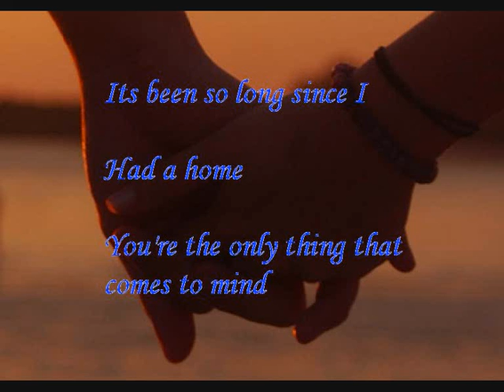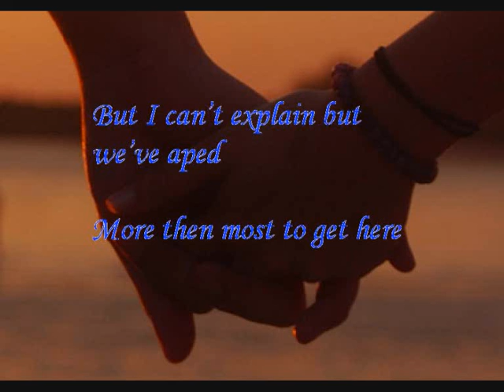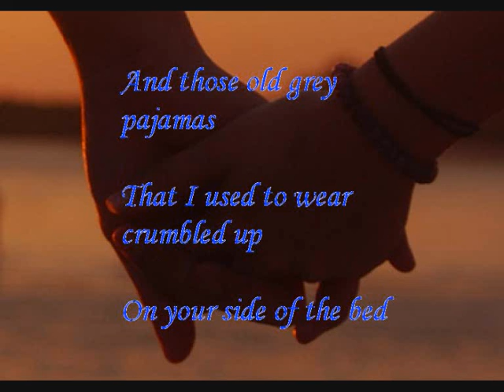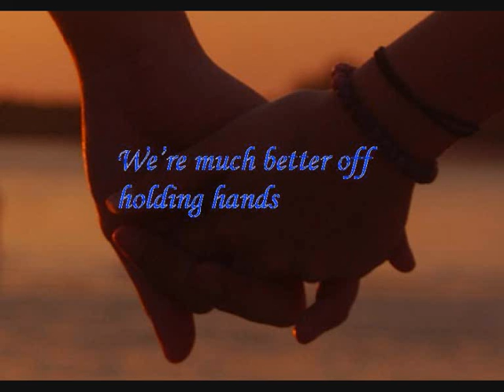Ron Pope - Silly Notes And Gypsy Clothes (with lyrics)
Ron Pope - Silly Notes and Gypsy Clothes